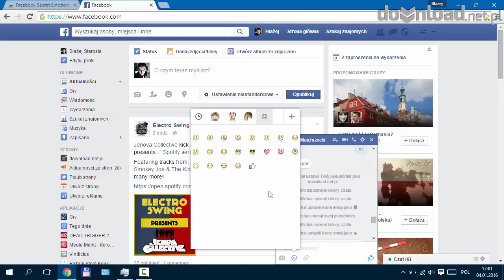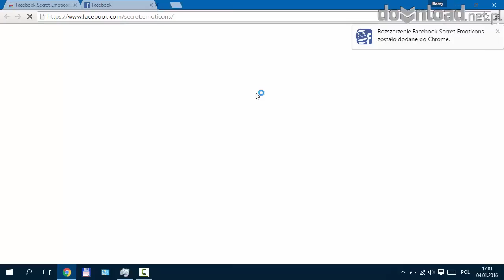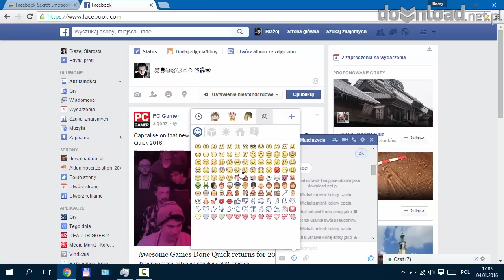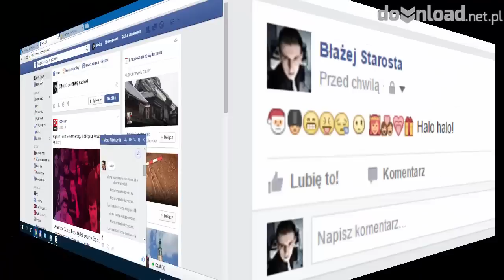Jak odblokować ukryte emotikony na Facebooku (Emoji)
Na Facebooku jest sporo ukrytych ikonek emoji, które możemy odblokować i wykorzystaćw postach oraz konwersacjach ze znajomymi. Wystarczy jeden dodatek do przeglądarki Chrome lub Firefox.